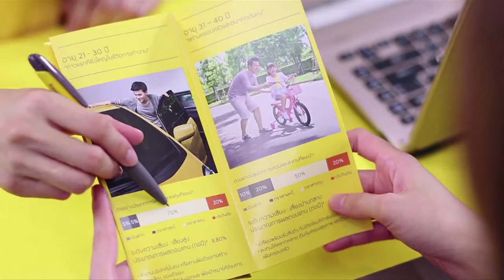Krungsri plan your money v.2